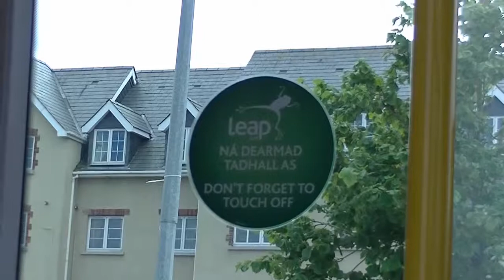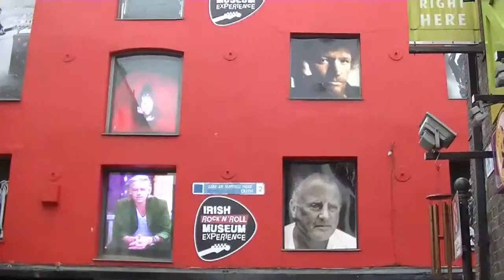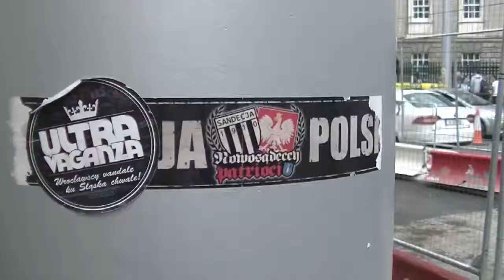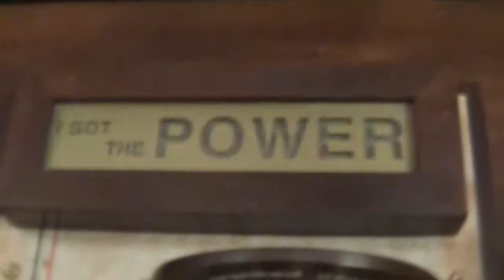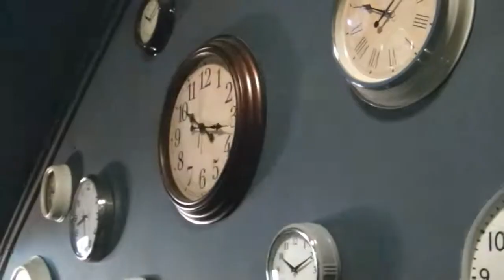IRLANDIA #18 The National Wax Museum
ROZWIŃ OPIS ZIĄ